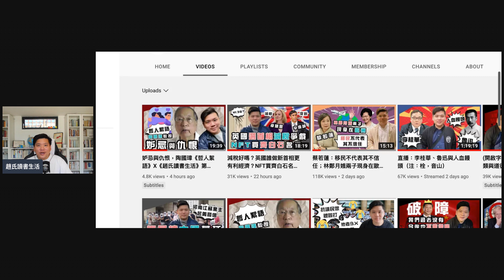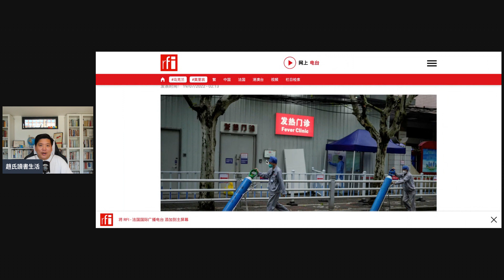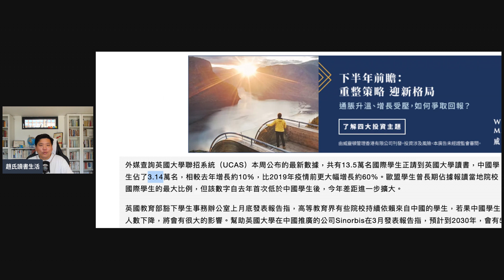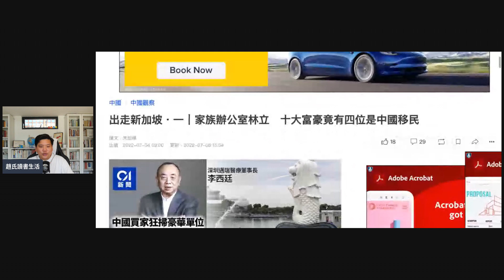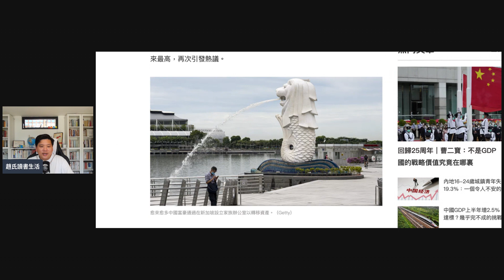(開啟字幕) 潤學：中國學生報英國大學人數再創新高，郎咸平也潤了，河南、西安存戶潤不了，20220719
2018年獲中國經濟思想史優秀（一等）著作獎，研究題目包括經濟思想、經濟史、政治經濟學，出版著作二十一部，論文三十餘篇。英國權威出版社 Routledge給予 "中國和西方頂尖學者（leading Chinese and Western scholar）" 的評價。